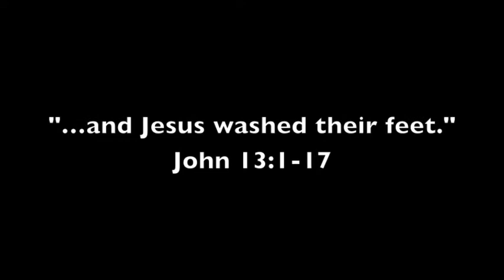Youth Camp 2014